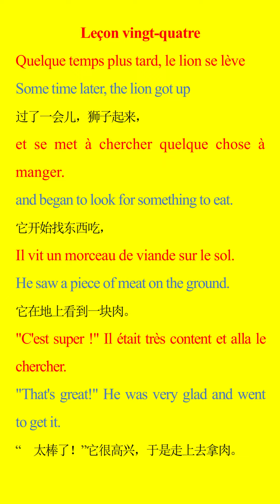英语法语双语朗读 第24课